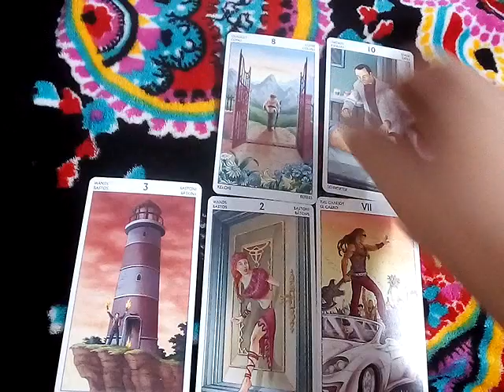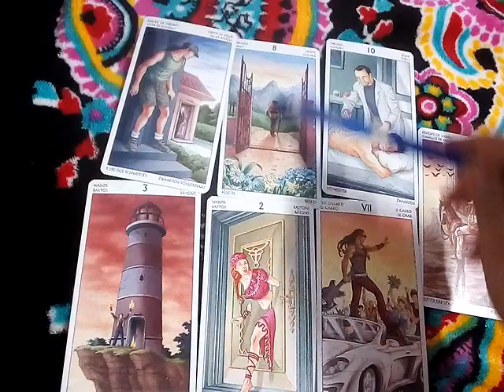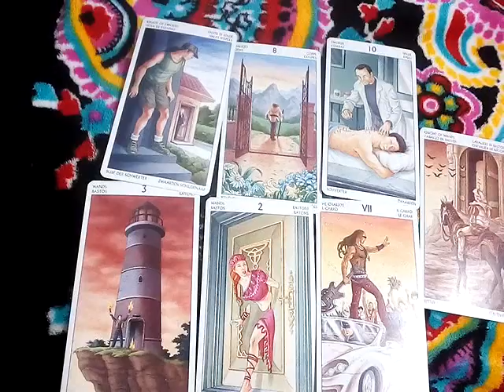ฝันเห็นโรงงานผลิตรองเท้า ทำนายฝัน